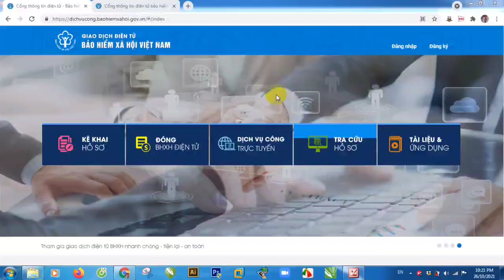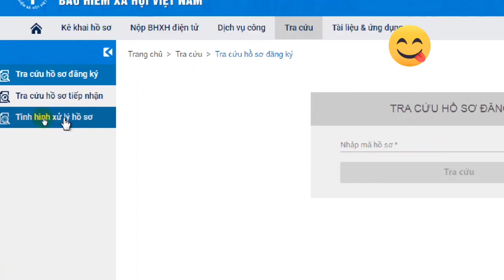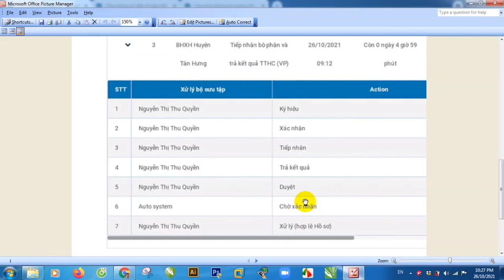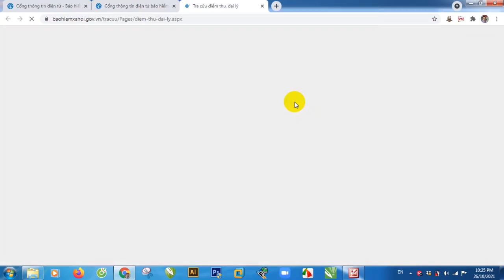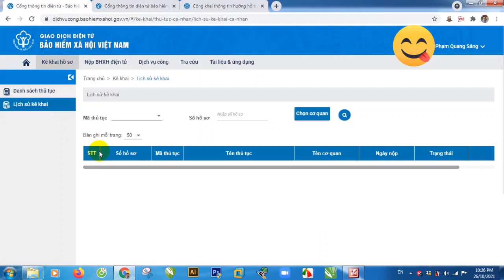Hướng dẫn tra cứu tình hình xử lý hồ sơ, kê khai lại thủ tục 653 và tra cứu hưởng hỗ trợ theo NQ 116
Hướng dẫn chi tiết tra cứu tình hình xử lý hồ sơ, kê khai lại thủ tục 653 (điều chỉnh thông tin khi hồ sơ bị từ chối) và tra cứu số tháng tham gia BHTN và số tiền được hưởng hỗ trợ theo NQ 116:

KHI MỌI NGƯỜI TRA CỨU TRÊN ĐIỆN THOẠI CÓ THỂ XOAY NGANG MÀN HÌNH HOẶC VÀO ... CHỌN GIAO DIỆN CHO MÁY TÍNH (DESKTOP SITE) ĐỂ DỄ XEM KẾT QUẢ TRA CỨU

Hướng dẫn đăng ký thủ tục 653 - Hưởng hỗ trợ theo Nghị quyết 116 và Quyết định 28